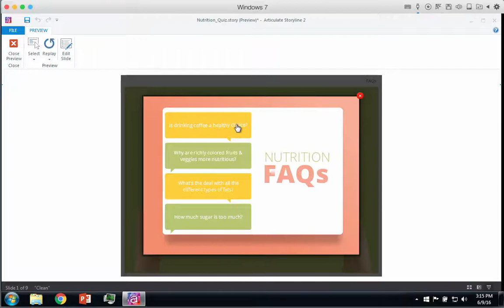Articulate Storyline: Add a Lightbox to Your Course Player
In this video we'll show you how to add a custom tab to the course player and then trigger that tab to launch a slide or slides in a lightbox.